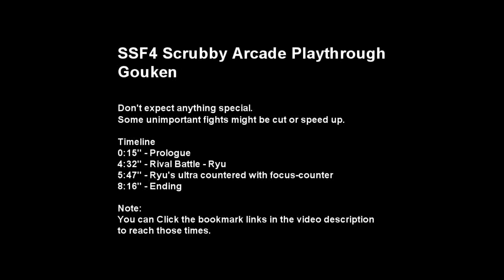SSF4 Scrubby Arcade Playthrough Gouken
My SSF4 scrubby playthrough of arcade mode.   Some unimportant fights may be deleted/cut to make it one video.

Timeline
0:15" - Prologue
4:32" - Rival Battle - Ryu
5:47" - Ryu's ultra countered with focus-counter
8:16" - Ending